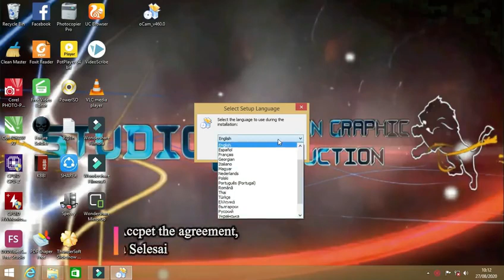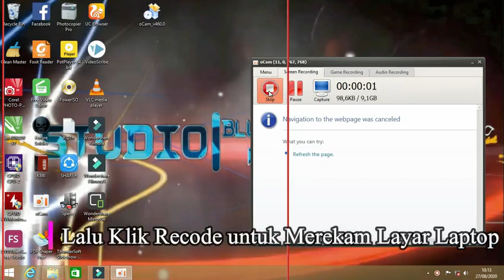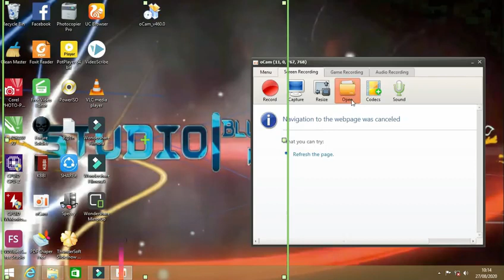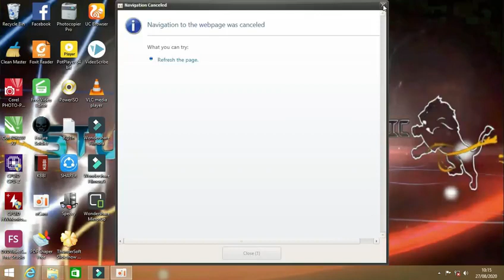sofware screen recorder free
1. dengan menggunakan sofware  ini anda tidak perlu mencari key gen atau crak untuk mengaktifkan sotfware ini menjadi full versi dan keuntungan  sofware ini tidak menggunakan watermark  sehingga cocok untuk kalian vloger video game atau tutorial yang dengan sofware komputer ini

2. kelebihan yg lain tidak ada batasan waktu perekaman layar   komputer atau laptop selama hardisk komputer atau laptop anda masih banyak kosong.